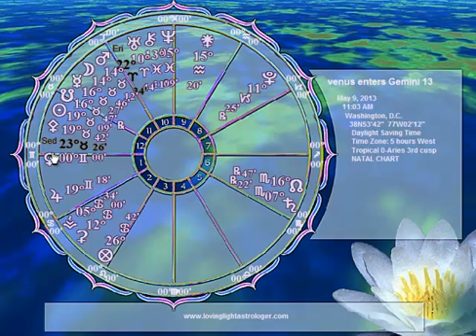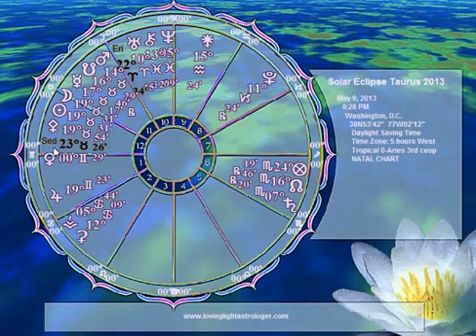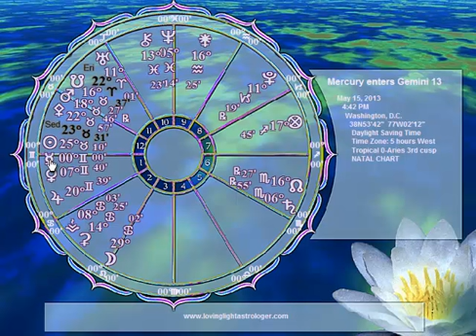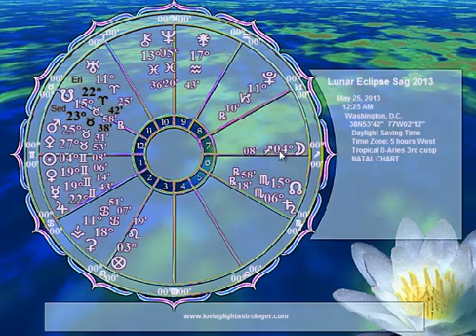Gemini Astrology Gemini Horoscope May 2013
If you don't have your own astrology chart go and click on free astrology chart tab to get yours. In addition you will get 4 short lessons (free) that will help you know how to interpret your astrology transits to know when something will happen for you in your love life, finances, and career.

Horoscope is derived from greek hōroskopos  horo = hours and skopa meaning observer
A persons horoscope is now commonly considered to be the astrology forecast for a person.  An astrology chart is calculated based upon the observation of the planets at a particular hour. In the astrology forecast for the month there are several astrology charts that are considered in relationship to your sun sign. For example the new moon chart and the full moon chart. Ingress charts are astrology charts when a planet moves into a new sign, such as the Sun moving into a new sign or Venus moving into a new sign.

How does an astrologer get information for the monthly horoscope or astrology forecast  for all 12 signs? How accurate could it possibly be?  It is obviously not as accurate as if you had your own personal astrology reading, but it will give you a general overview and sometimes it will be spot on for you.

How astrologers create these monthly horoscopes or astrology forecasts and astrology readings is you calculate the charts, then put your sun sign on the first house and observe where the planets are in the sky in relationship to your sun on the first house.

In your personal astrology chart the ascendant is the sign on your first house, that is why you want to listen to the astrology forecast for your ascendant too. However even the sun sign astrology is accurate as the planets that are transiting now are in certain angles to your sun, that in itself is very significant and will provide you answers to how your month will go and what opportunities you will have. Happy listening and learning about astrology.  If you appreciate these offerings sharing and liking the video is much appreciated.